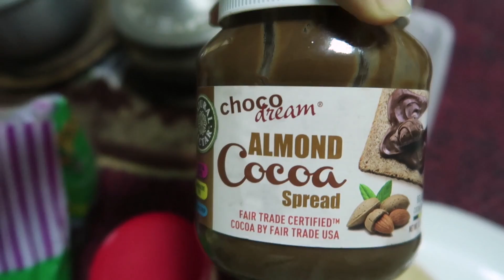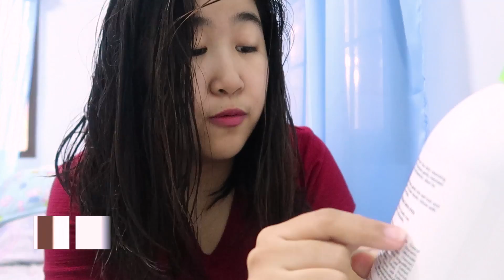SETTING UP OUR CHRISTMAS TREE!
Hello mga prends!

Do you want to be a part of my lovely prends?

xx
Ate Perky